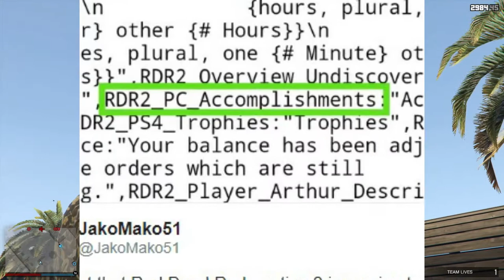GTA 6 DELAYED BECAUSE OF CASINO DLC? FIND OUT HERE!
Welcome back guys to another one of my videos, and today I'll be explaining to you guys how the casino dlc could've very easily delayed the release date of the new and hopefully, upcoming, sequel to the very much beloved GTA franchise.

If you like me to do more of this type of videos where I discuss with you guys news, leaked information and more, do let me know down in the comments as well as SUBSCIRBE!

Check out this amazing guide on where and how to find all action figures in GTa Online, and how to get the Impotent Rage costume!!!